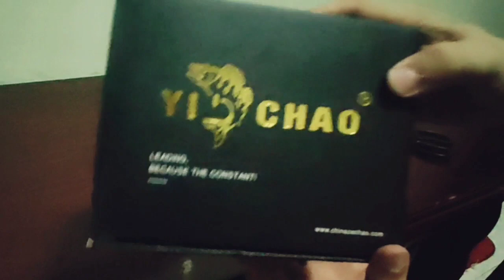Unboxing New Fishing Reel, Yi Chao Marine Thug BMA300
New Fishing Reel Brand From China Yi Chao Marine Thug BMA300, spec info as below

weight: 289g
Drag: 8kg
Ratio: 6:3:1
bearing: 12+1
Magnetic Break System